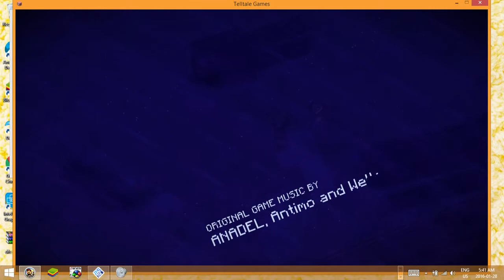avagamer05 Plays Minecraft Story Mode Episode 1 Pt. 3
avagamer05
continues the Minecraft story mode quest to be a winner :)